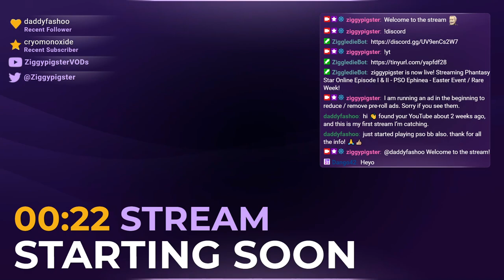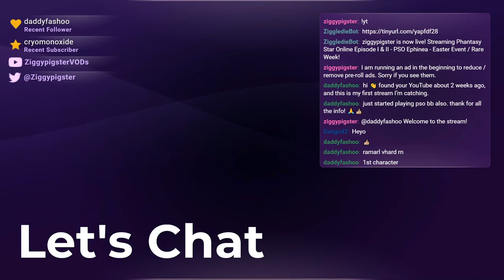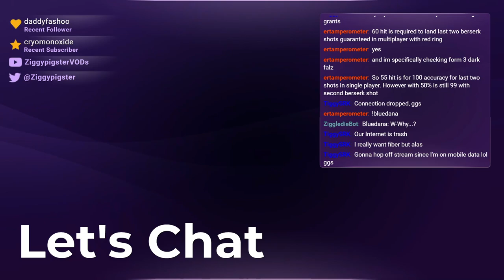PSO Ephinea - PSO Easter Rare Drop Week w/ Episode 4 Quest Focus, then RT - Part 5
Featuring: ertamperometer, TiggySRK, Dango42, edwardnigma